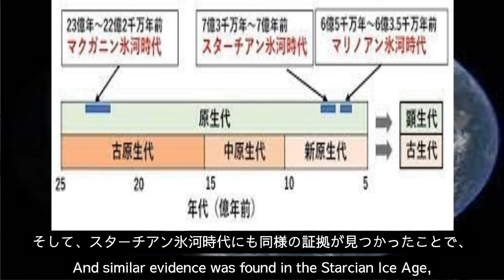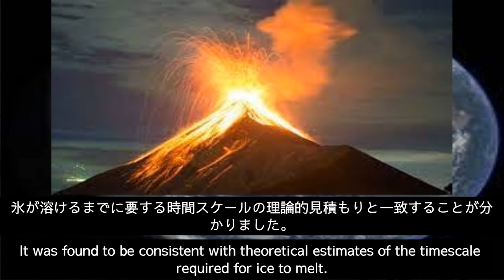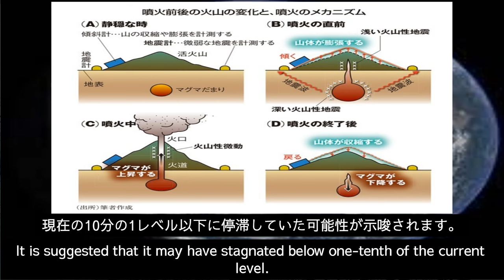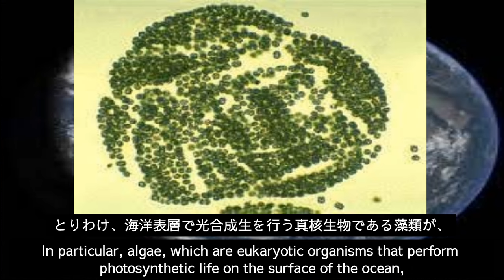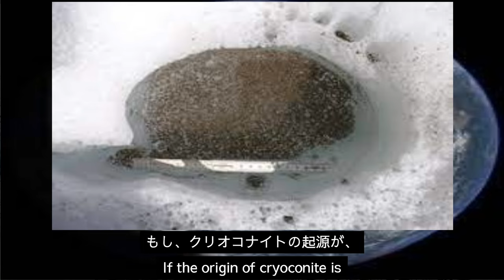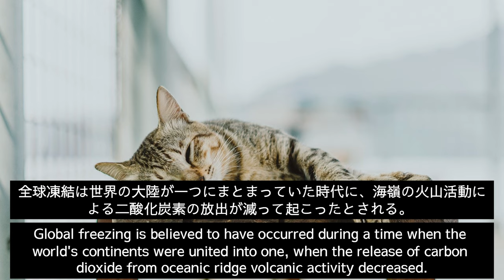【宇宙とは】36 原生代後期の全球凍結、Late Proterozoic global freezing（English subtitles)